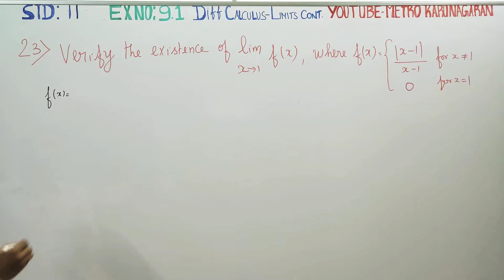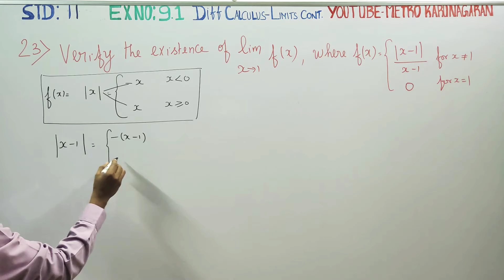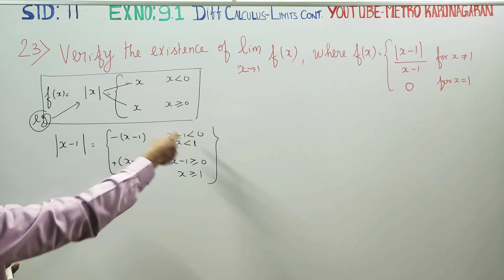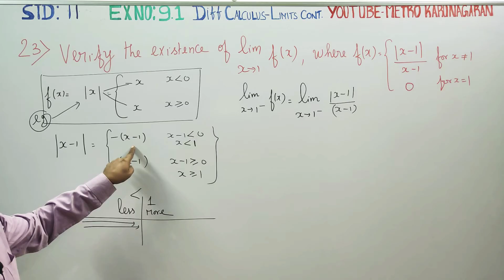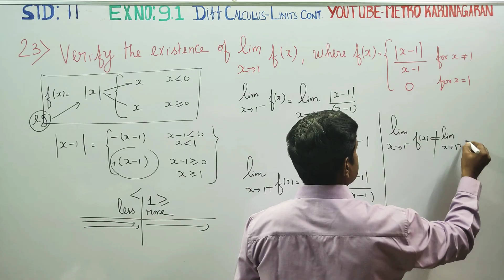11th Std Maths Ex.9.1(23) verify the existence of limit f(x) as x approaches f(x) =